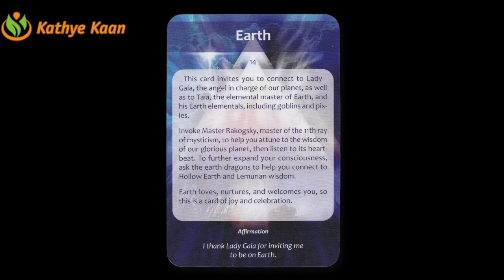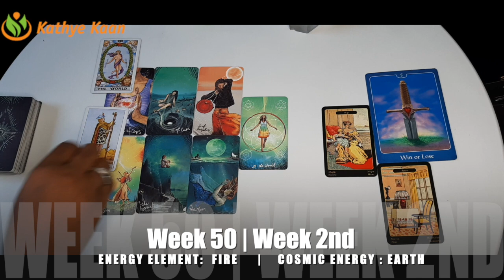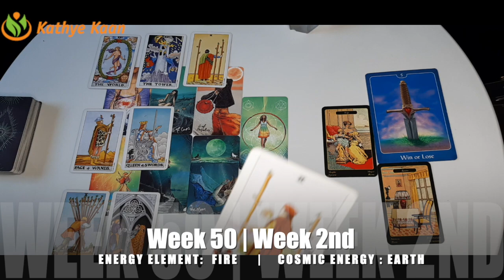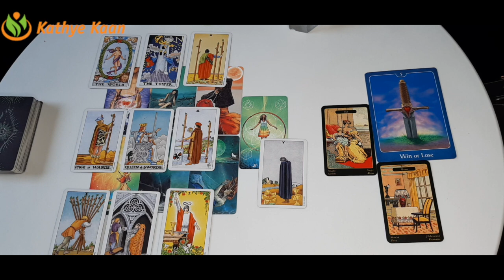GEMINI Weekly Intuitive Tarot Reading 🙏 Horoscope WEEK 50 December 07-13 💫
Kathye